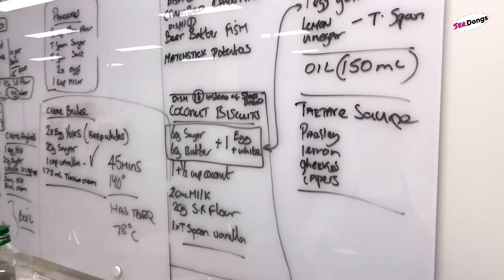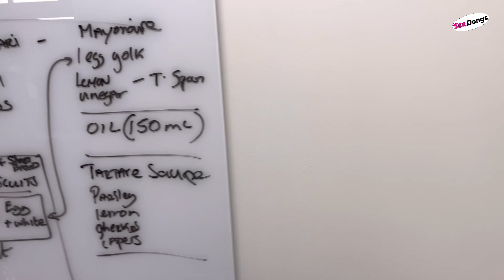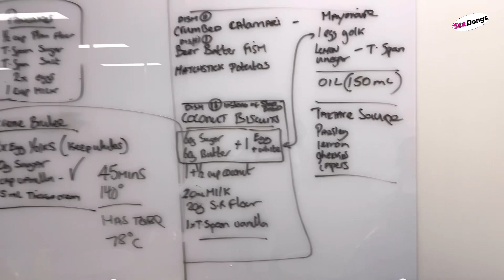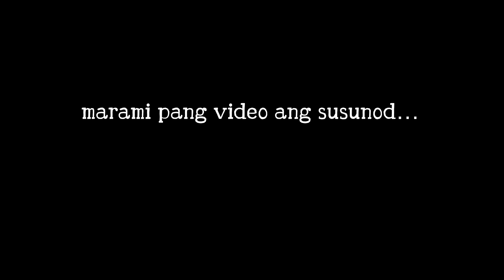PUGONG BYAHERO KUMUSTA NA KAYO? BUHAY OFW ULIT